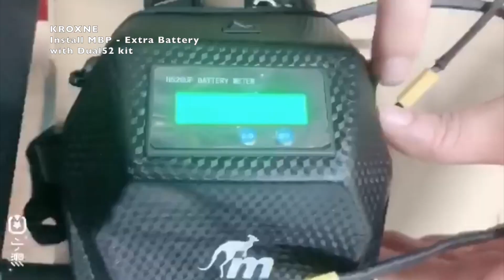Install the Monorim MBP external battery in your U5 2.0 two-motor kit - Dual52